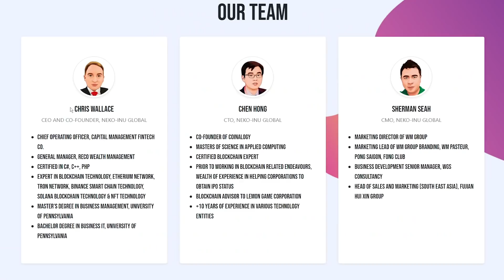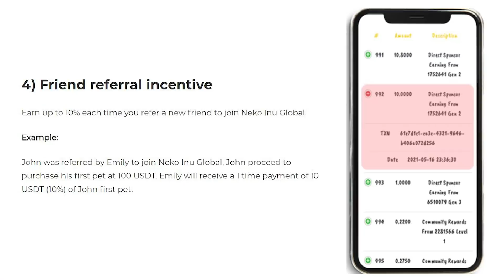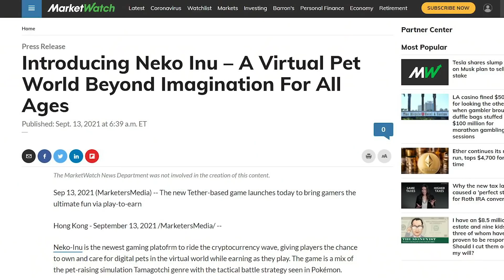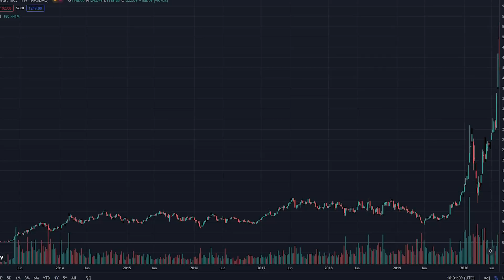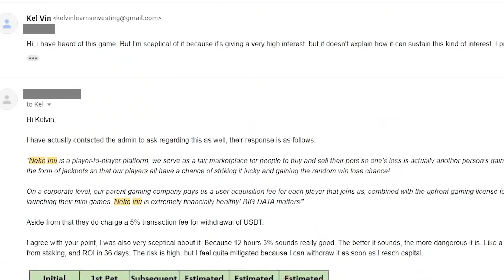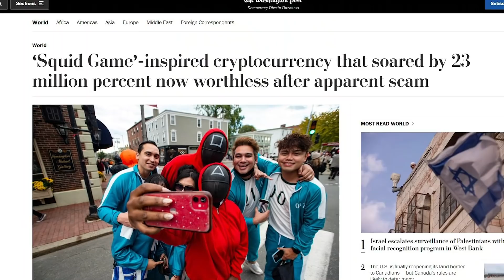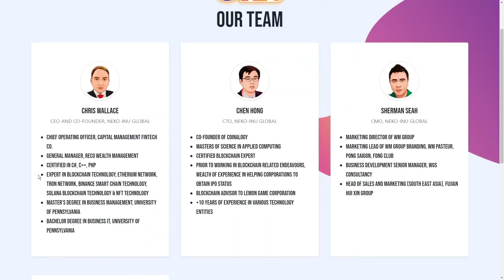Why I Think Neko Inu Is A Scam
In this video, I’ll review Neko Inu and tell you why I feel this game might be a scam.

0:00 - Intro

0:45 - How does the game works
You will first need to buy a pet, ranging from 50 USDT to 2400 USDT. Every 12 hours, you can do 5 actions. Every action increases the pet value by 1%. After that, you can sell the pet to earn money and repeat the process again. There’s also some minigames and jackpot.

Whenever you refer a friend, you can earn 10% when your friend buys a pet. You will also earn up to 5% on his profit. If you add it all up, in a year, you will easily earn 2000% profit.

2:08 - The team
The game says it’s a global joint venture between a Hong Kong consortium and casino in Cambodia, with the support of Lemon Game. They show you their team members, but when I tried to search for them, they don’t exist.

2:43 - Where does the money come from?
The games alot of fees. 2% transaction fee and 5% withdrawal fee. If you try to withdraw anytime within 90 days, you will lose money instantly.

The money also comes from your referral. Everytime you invite a new player, they will have to buy a pet. Neko Inu will take their money to pay you. This looks like a ponzi scheme.

3:53 - People are promoting it
I have been seeing this game everywhere I go, my inbox, Reddit, news website, Hardwarezone and even in Carousell.

4:44 - HUGE red flags
Super high returns. The game is guaranteeing a very high return.
The game encourages you to invite more players. Even the people inviting me are sceptical about the game.
Not your keys, not your coins. The game asks you to deposit USDT to their wallet. This means they can take your money anytime.
Potential rugpull. Their website domain expires by November 2022. And their roadmap is only till Q2 2022.
Their team doesn’t exist. Meanwhile, we know who are the people behind reputable crypto games.

8:31 - Game review
The game has 0 fun and is very scammy. Totally would not recommend playing.